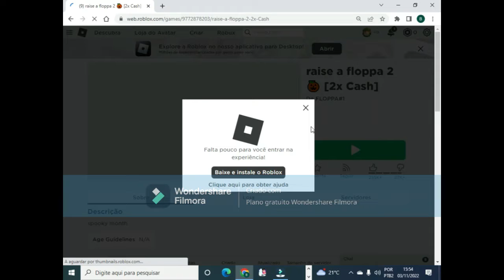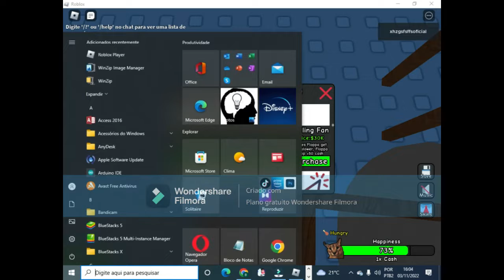Raise Floopa 2